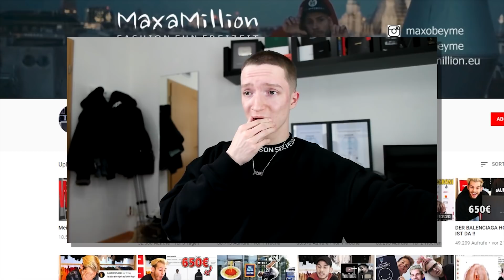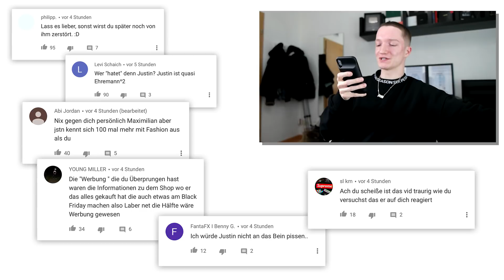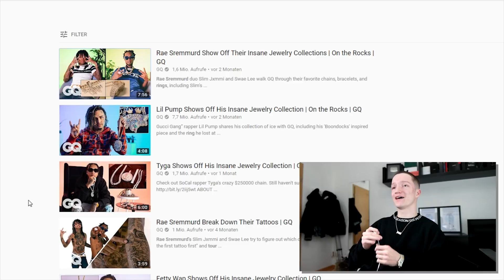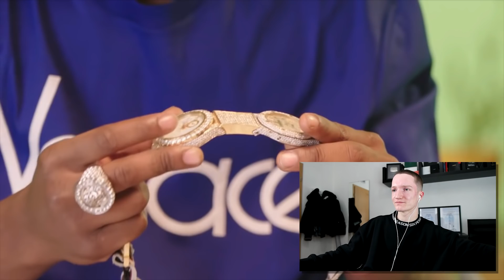Rapper kauft Brille aus 2 Uhren.. 😂 MEINE REAKTION